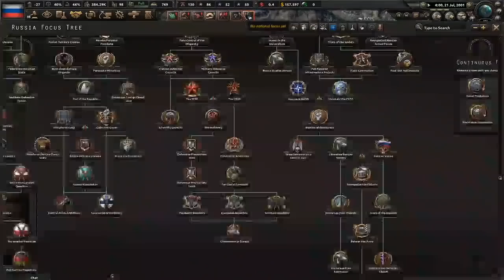BÜYÜK DÜŞMAN NATO! | GÜNÜMÜZ MODU RP - MULTIPLAYER | RUSYA #2